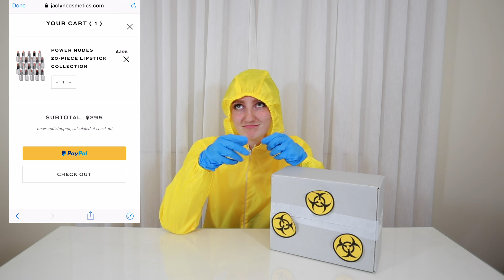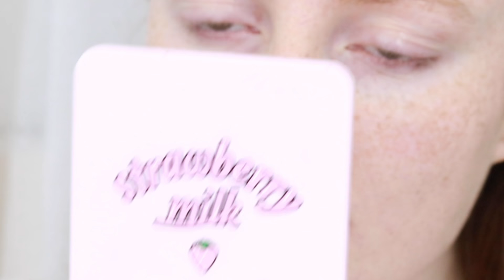I FOUND METAL IN MY JACLYN HILL COSMETICS LIPSTICKS (and i'm sending it to a lab)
THE TRUTH ABOUT JACLYN HILL COSMETICS LIPSTICKS | I TRIED JACLYN COSMETICS LIPSTICKS | JACLYN HILL IS LYING TO YOU | RECALL JACLYN HILL COSMETICS LIPSTICKS

I usually like to write some sort of cute, fun message here, but all I have to say is that I spent $470 on Jaclyn Hill's Hairy Lipsticks and I found shards of metal, plastic, hair, strange balls and more.

The Bird Stays Pin:

Alex & Archie Pin: